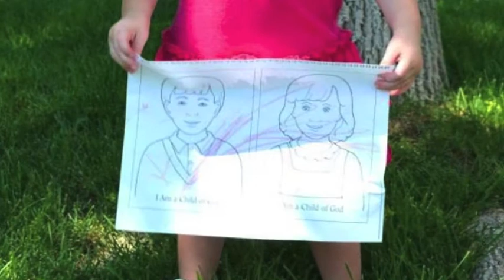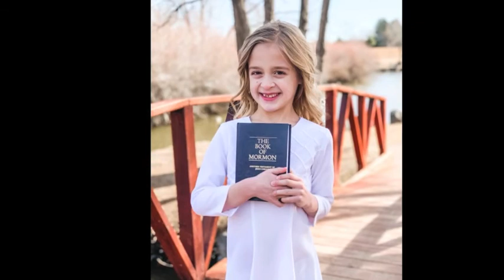Shaylee's Baptism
A tribute to my sweet Granddaughter Shaylee Grace for baptism day.